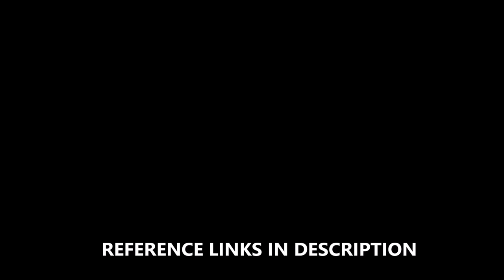The Nagas & Naginis | Serpentine Beings of Indian Legend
Snakes are both feared and honored throughout the world. In Hinduism, Buddhism, and Jainism of India, they are worshipped and feared in the form of the Nagas, and feminine Naginis. Nagas are semi-divine beings who protect sources of fresh water and precious stones and minerals. To befriend or please a Naga will bring great fortune, but beware, an angry Naga's wrath can lead to devastation!

CLIPS:
"King Cobra" National Geographic
Stock footage of the Indus River